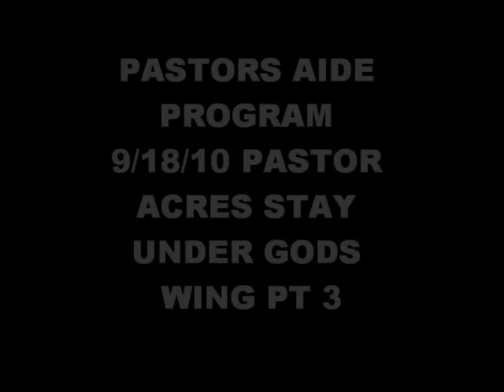VIJ CHURCH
PASTOR AIDE PROGRAM 9/18/10 PASTOR AKINS STAY UNDER GODS WING PT 3